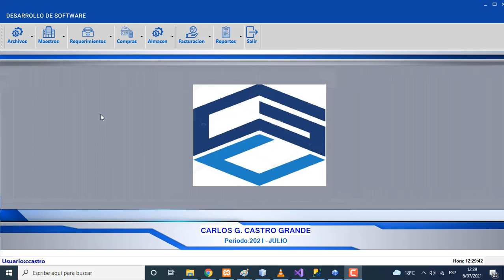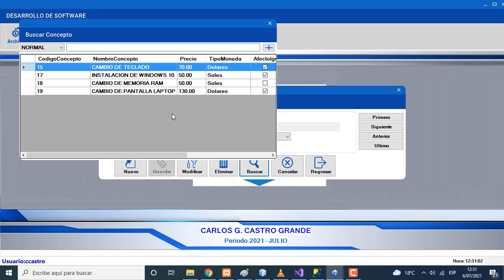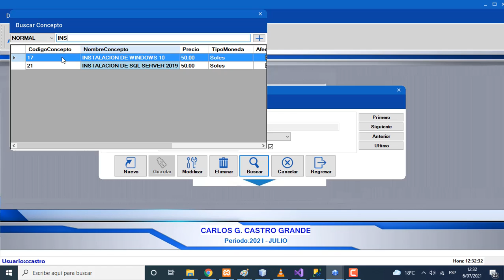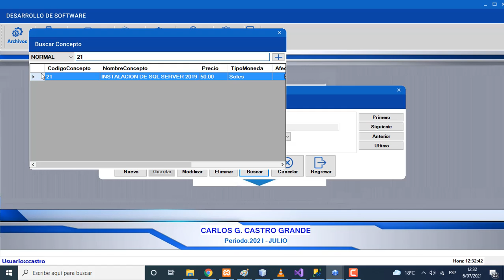Mantenimirnto Tabla Conceptos. Visual Stdutio C# 2019 y Sql Server.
Mantenimiento de la tabla conceptos, programa desarrollado con Visual C# y sql Server 2019.